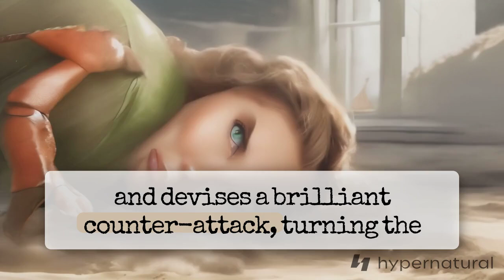Part 2 Tezi the calico cat Pirate